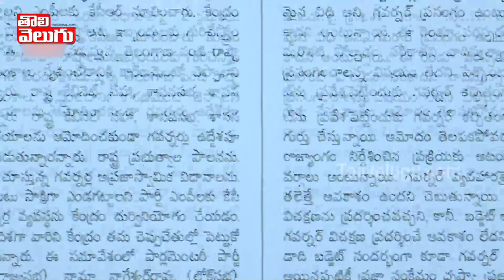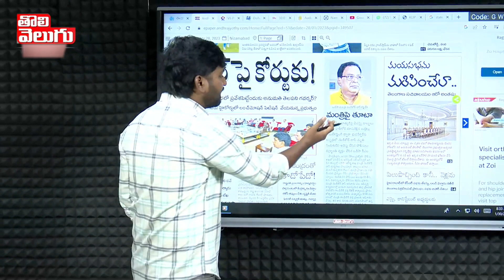కొత్త సచివాలయంలో నయా నిజాం ఆరో అంతస్తు !! జనం సొమ్ముతో రాజ భోగాలు ! | Telangana Secretariat View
కొత్త సచివాలయంలో నయా నిజాం ఆరో అంతస్తు !! జనం సొమ్ముతో రాజ భోగాలు ! | Telangana Secretariat View | Tolivelugu TV